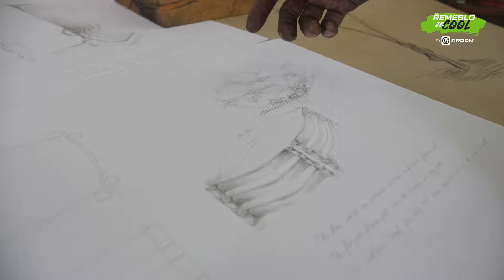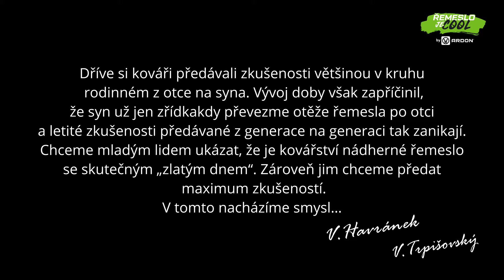ŘEMESLO JE COOL – KOVÁŘSTVÍ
V rámci projektu ŘEMESLO JE COOL představujeme TOP řemeslníky, kteří patří ke špičkám ve svém oboru/řemeslu. Mezi takové patří i Vojtěch Havránek a Václav Trpišovský, a to v oboru kovářství.